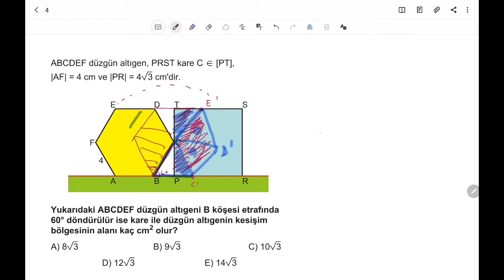3D AYT GEOMETRİ ÇÖZÜMLERİ 2.BÖLÜM TEST-25